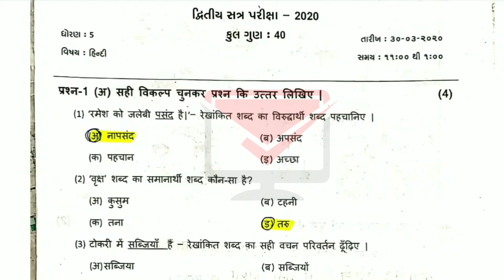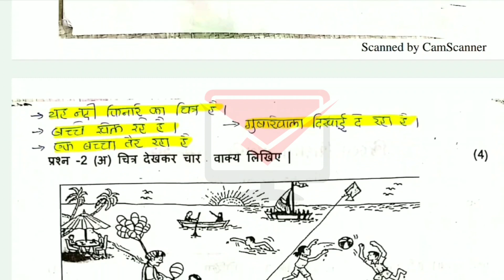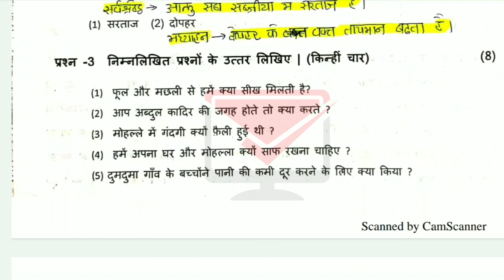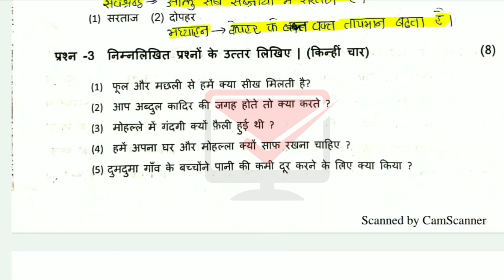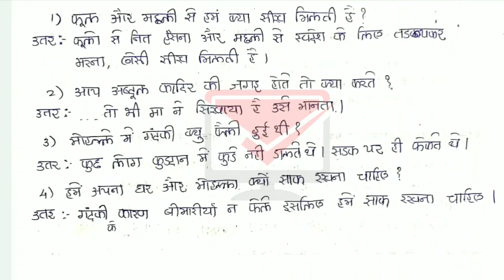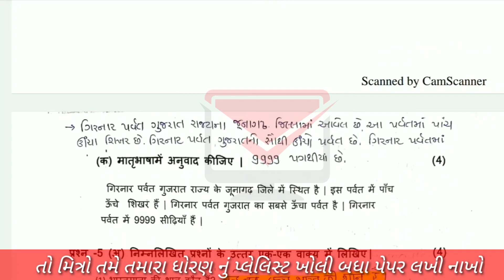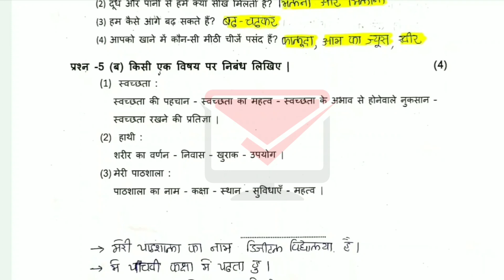ધોરણ 5 હિન્દી પેપર સોલ્યુશન 2020 | Std 5 hindi paper solution 2020 | dhoran 5 hindi paper solution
ઘરે બેસીને લખવાના પેપર નું સોલ્યુશન
વાર્ષિક પરીક્ષા 2020 ના પેપર સોલ્યુશન

ધોરણ 1 પેપર સોલ્યુશન
ધોરણ 2 પેપર સોલ્યુશન